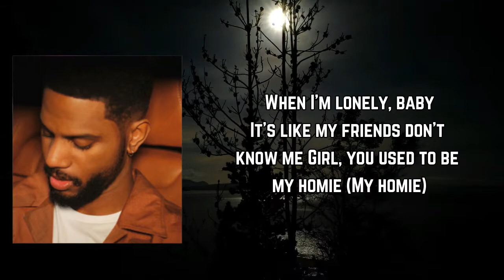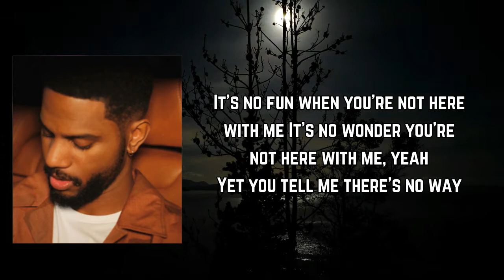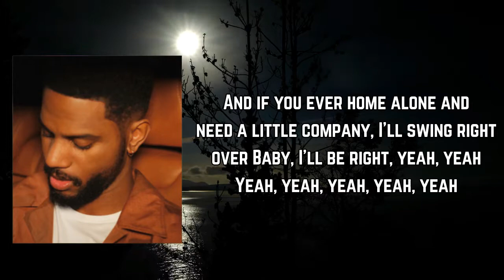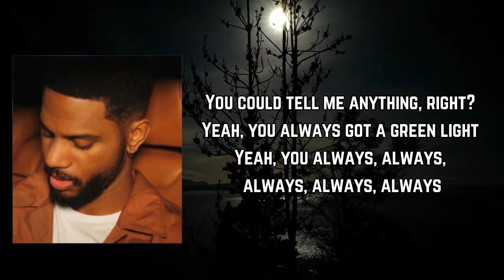Bryson Tiller - Sorrows Lyrics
Sorrows Lyrics:

Yeah, oh yeah, ayy, yeah
Yeah (yeah), ayy-ayy, ayy, yeah
Yeah, yeah, ayy-ayy
Ooh-ooh, ooh-ooh
Yeah
When I'm lonely, baby
It's like my friends don't know me
Girl that used to be my homie (my homie)
Left me with a dream she sold me (dream she sold me, yeah)
Even the dreams get lonely
Left me here at three in the mornin'
Questionin' all the things you told me (told me)
Baby, it got lost in the heat of the moment
Baby, if you mean it, show it
And if you ever need it or want it, I got you, you know this
And if you ever home alone and need a little company, I'll swing right over
Baby, I'll be right over
Invite me right over, over, over
I said I know we ain't on the same page no more
And that's a shame that we ain't, when we used to be so close
Yes, I'm down and I'm drownin' in my sorrows, babe (baby, yeah)
Yeah, yeah
You don't miss me, babe
Don't know why you're tryin' to convince me, babe
Know there's been somebody else since me, babe
Think I might do the same, don't tempt me, baby
Hit the party and get friendly
Honestly, no, I don't got it in me
It's no fun when you're not here with me
It's no wonder you're not here with me, yeah
Yet you tell me there's no way
Yes, you tell me there's no way, way, way (yeah, yeah)
She's like, "How you figure?"
Girl, I seen you around here with him
Trust me, I heard a lot about him
Tell me where you found him
He won't get around you, no, I won't allow it, no (nuh-uh)
Guess it's over now, if you think I don't know by now
Can we slow it down and sort it out now?
You got lost in the heat of the moment
And if you ever home alone and you need a little company, I'll swing right over
Baby, I'll be right, yeah
Seen what I said right?
Heard what I said right?
I'm a boss and you see it, right?
You took a loss and you see it, right?
We could stop, we could rewind
Would you call in the meantime?
(Ain't no problem, we'll be fine
Would you come with me tonight?
All the stories we could rewrite
That's a lie, what it seems like
You know you talkin' to me, right?
You could tell me anything, right?
Yeah, you always got a green light
Yeah, you always, always, always, always, always"